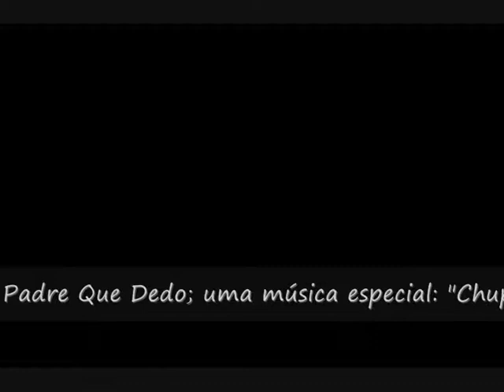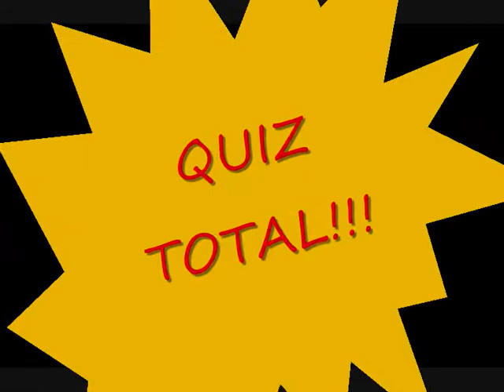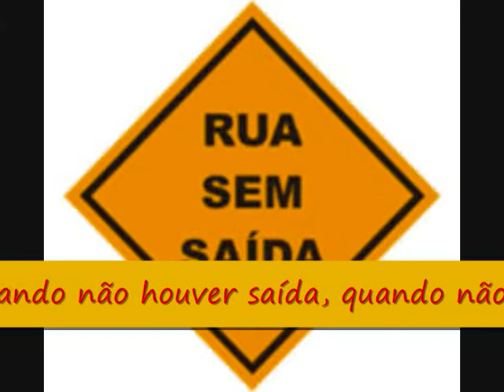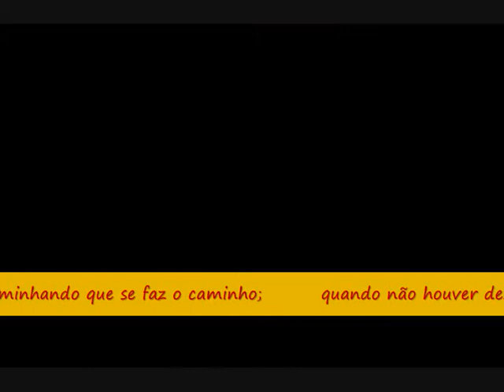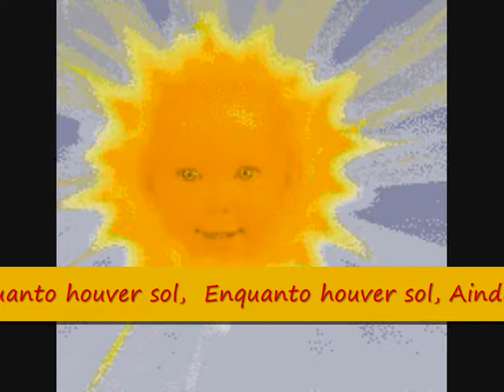Rádio MP3 - Paródia de Programas de Rádio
Um brilhante programa de radio feito durante um trabalho de redação por alunos da 8a serie do ano de 2004 do Colégio vk... vale lembra que as imagens foram adicionadas somente agora em 2008/09.. uma mistura de engraçado, com tosco, com sem o que fazer, etc... veeejaaa!! ELITHE...heheheh